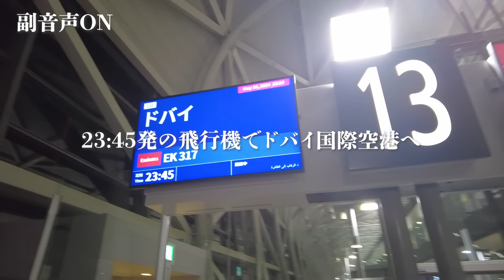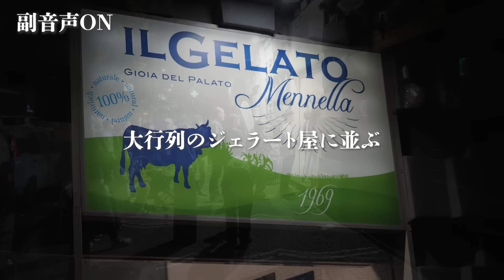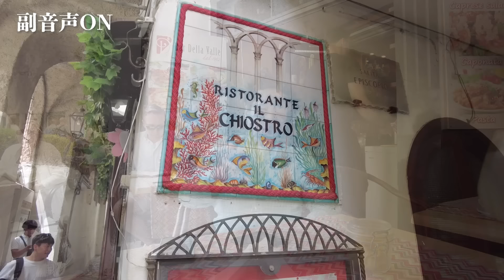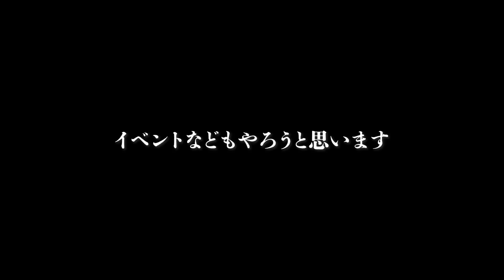【イタリア旅vol.1】シェフが総勢15名でイタリアを旅したら全員二日酔いになりました【Regalo小倉と行くイタリアツアー 〜ナポリ・トスカーナ・ローマ７日間〜】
3/4発売 イタリア旅行記&レシピ本

初のレシピ本「1つ星イタリアンの ミニマル最高パスタ」

愛用している食材や器具達です
生徒からの質問多いので

☆ガロファロオールスターズです☆
 ガロファロ スパゲッティーニ 1.5mm

ガロファロ スパゲッティ 1.7mm

ガロファロ スパゲッティ 1.9mm

ガロファロ リングイネ

ガロファロ フェットチーネ

ガロファロ　ペンネ

ガロファロ フジッリ

カラスミパウダーもはや調味料

魚焼く時ひっくり返したり
ホタテの殻あけたり
なにかと便利

なんでもいいんですが
たしかに百均はなしです骨抜き

毎年買い足しながら着てます
僕の定番中の定番Tシャツ

常連さんに薦められて
自分に部下も仕事用ズボンはこれ
実は休日もはいてます
ポリ混仕様のものは漂白剤にも強いです

肉焼く時、野菜焼く時
半永久的に使えるフライパン

忘れてた.
なくてはならないこの存在
これがないとレストランできないぐらい
作業性飛躍的にアップ

冷製はぜひこのパスタ
カペッリーニより太く
スパゲティーニより細く
ちょうどいいです

ラザーニャはディチェコ一択
ちょっと濃いめのソースに合わせて
割りながらお湯に入れてボイル
ノリはマルタリアーティ

これないと仕事できません
ていうかこれなしで料理作るに不可能
小分けに材料 あ切り分けしたり

スパゲッティー/ダルクオーレ1.4mm
このパスタも悪くないですが
ちょっとだけ細いです
10秒ぐらい早めに上げる感じで
アーリオ系は少し簡単なはずです

レガーロのフラッグシップオリーブオイル
カネナのピクアル種
安くないですが抜群です

カネナのピクアル種ではないですが
上位クラスで全くもって安くないですが
世界レベルのオリーブオイル
トップクラスのクオリティ

トマトホール/カンポグランデ
容量多いのが家庭にはたまにキズ

アルミパン　24センチ
100g以上作るなら1サイズ上げてもいいです

もう20年以上使っている包丁等
この2本あったら無敵です
ペティーナイフ/ミソノUX10

牛刀　24㎝/ミソノUX10

イカ墨ペースト/モンテベッロ
(スメラルダが欠品みたいです
僕は昔こっち使ってました。小口で家庭では使いやすいかもしれません)

アンチョビ/バレーナ
迷わず1番安いやつですが
あえて選ぶならこれ、チューブが便利

ぺぺロンチーノピッコロ/カンナメーラ
店ではこれ使ってます
量多いので家庭なら一年ぐらい
もっちゃいそうです

オリーブオイル/モンテベッロ
店では5ℓ用ですが
家庭用では2ℓがいいと思います
もちろんこれより安いのあったら
のりかえちゃってください

地中海フーズさんのボッタルガ
すごくクオリティ高くリーズナブル

マイクロプレーンのゼスター無敵です
できるだけ食洗より手洗いで
生姜おろす時とかもいいですよ

テフロンパンはもっぱらこれです
二人分ぐらいの大きさでちょうど良い感じ

真っ黒いまな板
汚れ目立たなくてすごくいいです

粉ふる時とても便利
手を汚さず食材に粉ふれます

太麺好きはこれヴォイエロの1.9mm
カルボナーラ、アマトリチャーナ
ラグーとかにいい感じ

肉やカルパッチョ仕上げの塩はこれ使ってます
塩味もまろやかでいいです

オリーブオイルの上につけるポアラー
蓋が取り外しできるタイプがよくて
なんだかんだこればっかり
とりあえずワイン一本飲み干しましょう

セモリナ粉
僕ここのです雪和食品のもの
ちょっと粗めなのでフリットとかだと
適度にざらついてよし

フランスパン粉ですが
コスパ含めてこれです
もちろんもっとこだわりたかったら
オーガニックな国産使ってください

ケイパーは酢漬けがなんだかんだで便利です

パイ皿あると下準備が効率的
ていうかこれないと仕事できないレベル